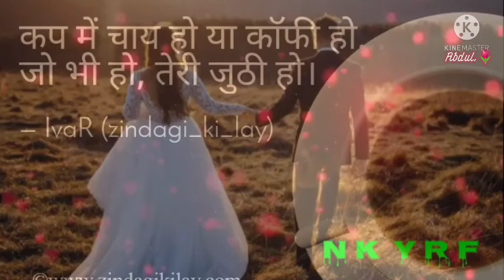Abdul bas kuch din ki ye judai hai bas kuch din ki ye duri hai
Abdul 🌹 F